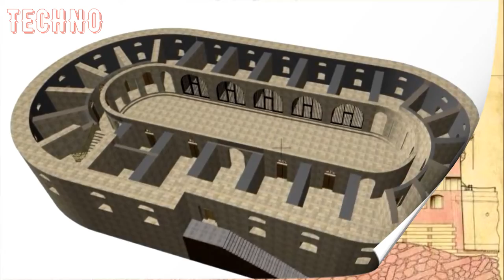A mysterious fortress in the Atlantic Ocean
A mysterious fortress in the Atlantic Ocean. We all know or almost everything about the popular TV game "Keys to Fort Boyard", which has been broadcast on NTV since 1994. The central object of this TV show was a stone fort located off the Atlantic coast of France, between the islands of Aix and Aleron. Today we will tell you the history of this unique structure. The story of Fort Boyard.